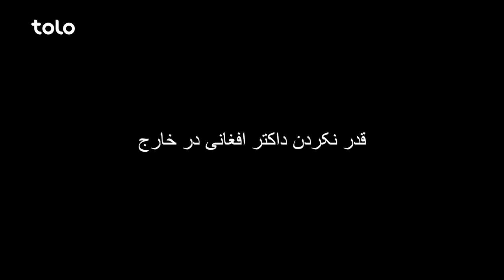Shabake Khanda - Season 09 - Episode 27 | شبکه خنده - فصل نهم - قسمت بیست و هفتم